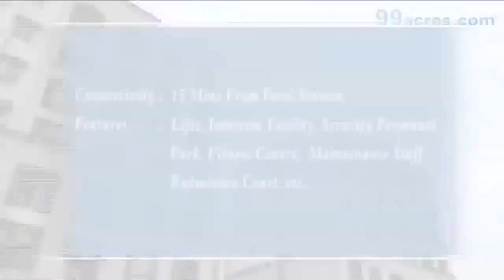Agarwal Nagri in Pragati Nagar, Mira Road and Beyond - 1/2/3 BHK | 99acres.com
Agarwal Nagri is the new address for home-buyers in Pragati Nagar, Mira Road and Beyond. Watch this video and enjoy a virtual walk-through! Thinking of grabbing best deal on this property,

Enter the new world of your dream property! These homes are an exclusive collection of luxury apartments offering ample living spaces. Starting at area ranging from 797 sq ft to 1800 sq ft, these meticulously designed homes can be your perfect choice. Get a detailed idea of the location of the project and everything you wanted to visualize in your dream home.

99acres.com offers you the best properties online! The largest compilation of the property videos can help you sort your favorite one and seal a perfect deal! Trust 99acres.com for homes so indulgent, which must be experienced to be believed!